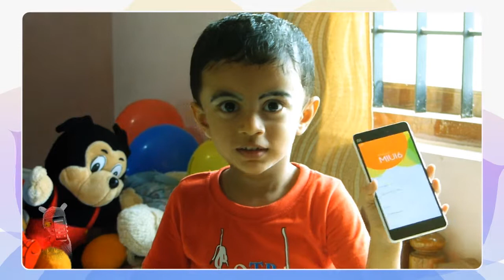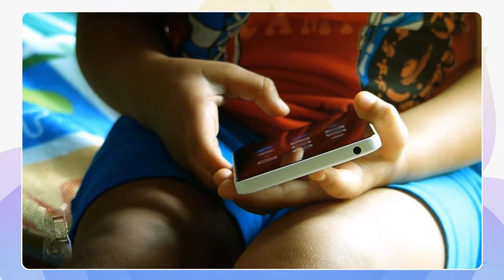Unboxing Xiaomi Mi4i by the youngest Mi fan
Unboxing Mi 4i by the youngest Mi fan. The unboxing is done by my son  Eshan Sabeer who is 2 and half years old and he is very fond mobiles and gadgets.